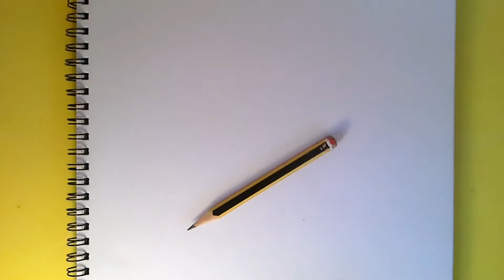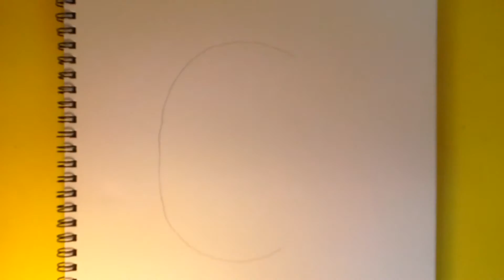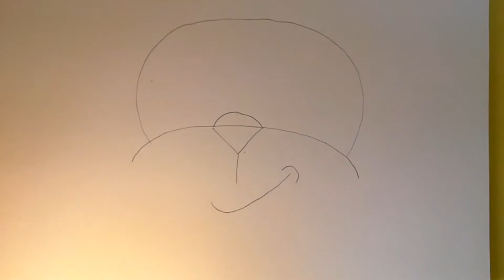how to draw stampy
Hey guys, in this video I show you how to draw cartoon stampy step by step. Stampy is a youtuber how uploads videos to his gaming channel every day. I really love his channel and videos, and some of you guys may too. Why not draw along to the video.